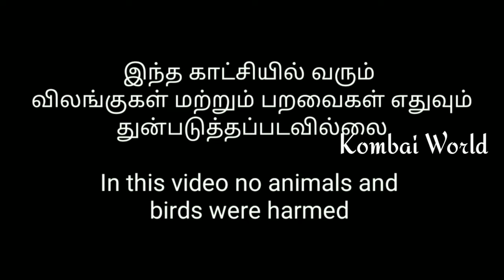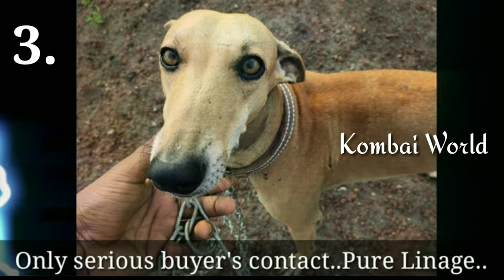How to find pure in Chippiparai and Kanni dogs | Old linage dog native dog breeds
Kanni/Chippiparai,Kombai puppies available for sales.
Click JOIN button to become our channel member

The Kanni is a rare indigenous South Indian dog breed found in the state of Tamil Nadu. The breed is a further extension of the Caravan or Mudhol Hound, and is also a descendant of the Saluki.
The Kanni is found in and around Tirunelveli, Pollachi, Kovilpatti, Kazhugumalai, Kodangipatti, Viruthunagar and Madurai.
 It is said that the name Kanni ( which means Unmarried Girl) comes from the fact that the dog used to be given as a gift to the bridegroom just before the marriage.They are also used to hunt deer as they are extremely agile and strong while remaining light on their feet.

This video is to create awareness about our native dogs. So please try to have our native dogs instead of foreign dogs.

The person who want our native dog breeds the photos are given in the community tab of our channel or through our company mail given in the channel description.